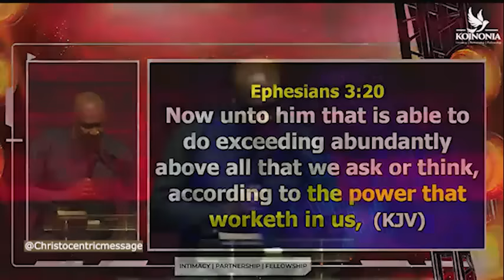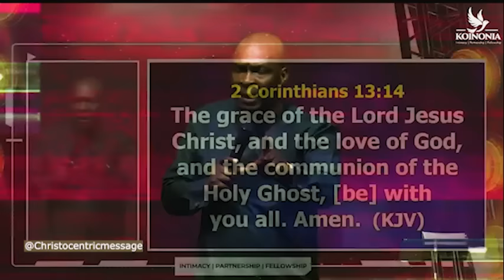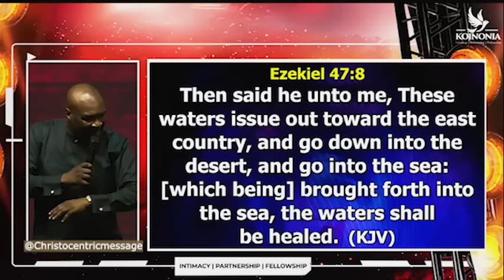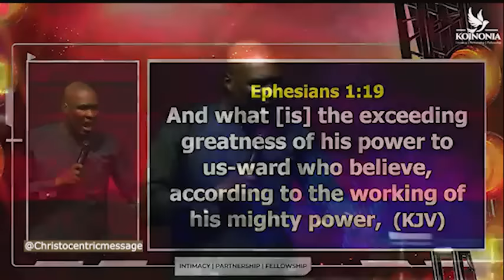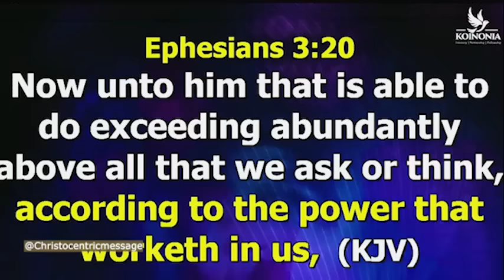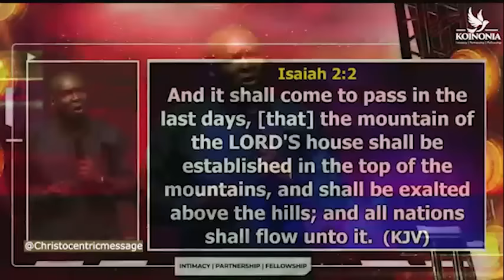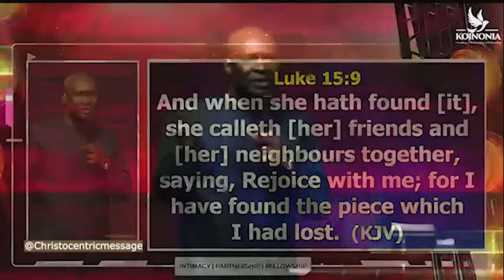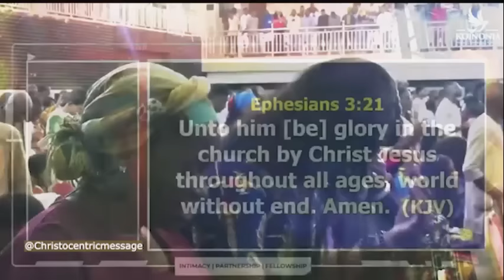ASK GOD TO AWAKEN HIS SPIRITS POWER IN YOUR HEART - APOSTLE JOSHUA SELMAN